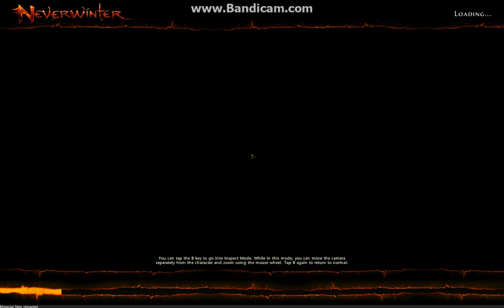Orc Assault #2 weer geen prijs!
ultragames93 is een grappig gamekanaal waar spellen zoals: gta, saints row, minecraft custom maps, bully, league of legends en black ops 2